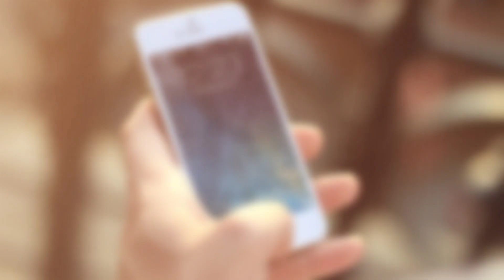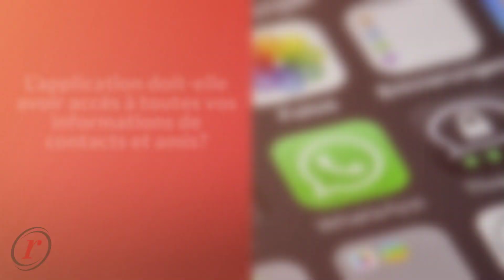Comment sécuriser son appareil mobile - 2019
Vos appareils mobiles constituent un moyen simple et étonnant de communiquer avec vos amis, faire des achats ou des transactions bancaires, regarder des films et effectuer une myriade d’autres activités. Voici quelques étapes simples pour assurer votre sécurité et celle de vos appareils!